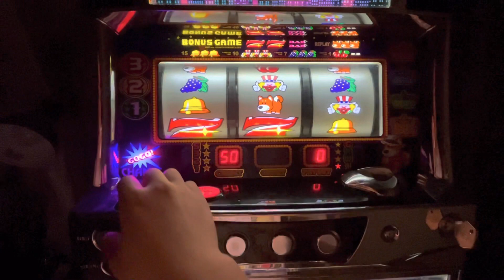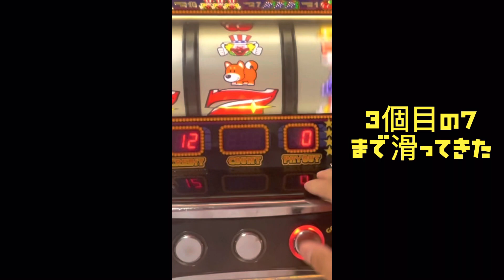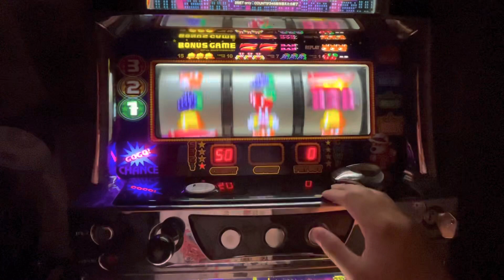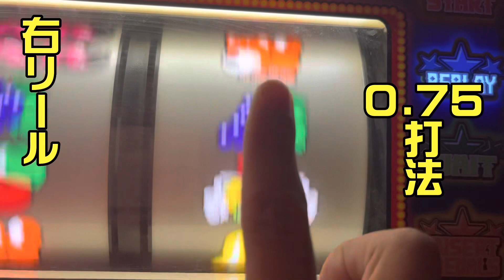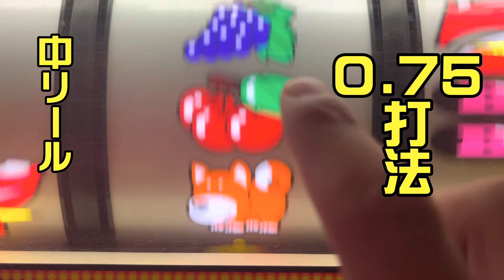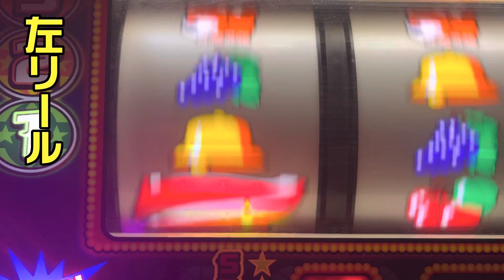【必見】初心者視点からの目押しのやり方。全リール完全攻略。永久保存版。【戦士ジャグラー】